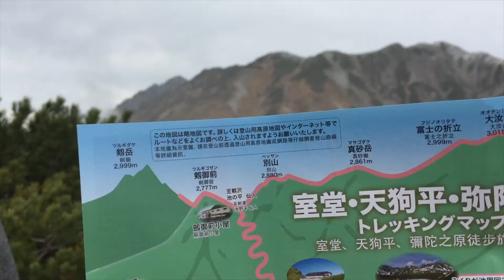みくりが池 2020年10月下旬 【立山黒部アルペンルート】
2020年10月
　立山黒部アルペンルート、宇奈月温泉の旅行をしました。